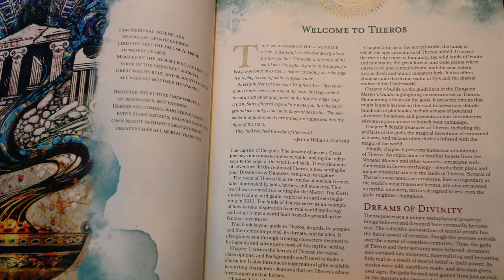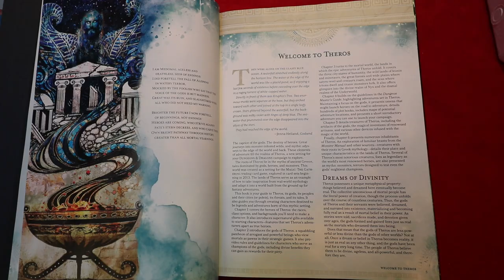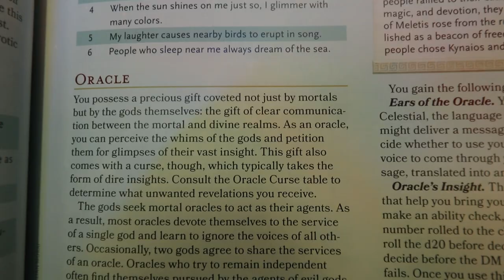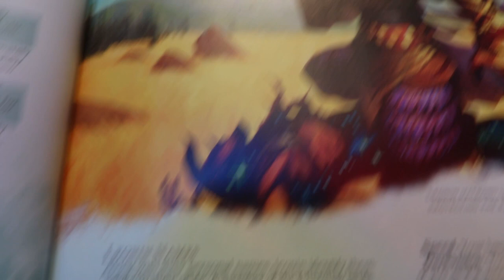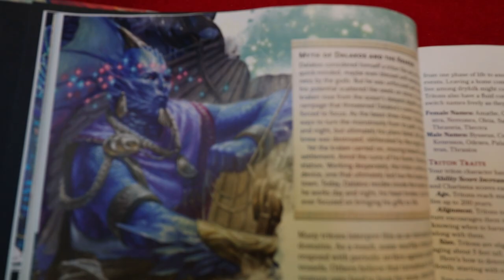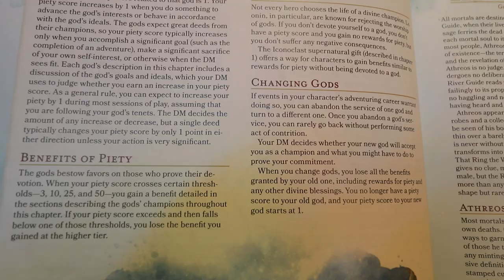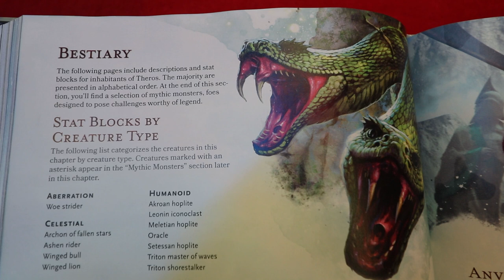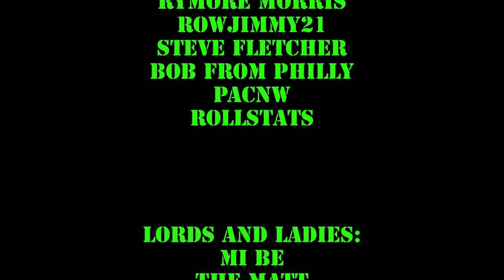Mythic Odysseys of Theros unboxing and review | D&D, Dungeons and Dragons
This is an unboxing and review of Mythic Odysseys of Theros.

Thanks to Tricky Troy for the book!

===[ PATRONS ]===

EXECUTIVE PRODUCERS:

Michael Flynn

Erik Stearns

Andrew Busey

Dr. Belz

Kugro

Harleyfox

Fulke

PLAYERS:
DoD Spec Ops
TopoMusicale
Tricky Troy

MINOR DEITIES:
Mark Gump
Martin Zemanek
Rymore Morris
Rowjimmy21
Steve Fletcher
Bob from Philly
PacNW
RollStats

LORDS AND LADIES:
Mi Be
The Matt
Dirty Samurai
Marie Listopad
King Fflueder Flam
Andrew Kolb
Mooxhu
MM
Peter Bauernfeind

PATRONS OF THE REALMS:
The Pryory
Doughboyski
John Newberry
GoroGoro315
Rob Cashwalker
David Ayotte
Swithpelt
Vance A.
Elias Anderson
Scott Maresh
Space Zombie
Nadin Dizdarevic
FlexDRG
RaidinMD
Jeff Boes
Bren B

LOYAL SUPPORTERS:
Andy J
John Ruden
Brendan Field
Chloe Russell
Phillip
Bill Carroll